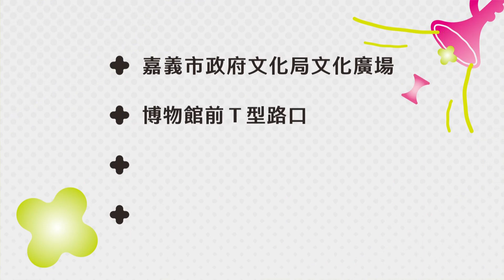世新新聞 人本好行！嘉市中山路6路口人行道無障礙斜坡改造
113年6月23日 (日) 世新新聞

人本好行！嘉市中山路6路口人行道無障礙斜坡改造

嘉義市中山路是嘉義火車站通往中央噴水圓環的重要幹道，沿線二側是熱鬧的「大通」商圈，嘉義市政府為營造友善人本通行環境，日前完成6處路口、22處斜坡改善，優化行人步行環境，同時將部分路口行穿線退縮，保持更安全的人車距離，另外增設「導盲行穿線」保障視障朋友過馬路的安全。